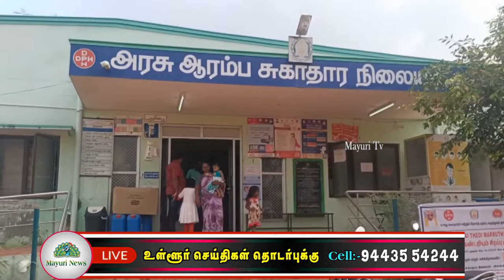அகஸ்தியர்பட்டி அரசு ஆரம்ப சுகாதார நிலையத்தில் போலியோ சொட்டு மருந்து வழங்கும் முகாம் | MAYURI TV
அகஸ்தியர்பட்டி அரசு ஆரம்ப சுகாதார நிலையத்தில் போலியோ சொட்டு மருந்து வழங்கும் முகாம் நடைபெற்றது. முகாமில் அம்பாசமுத்திரம் யூனியன் சேர்மன் திரு. பரணி சேகர் துவக்கி வைத்தார்.